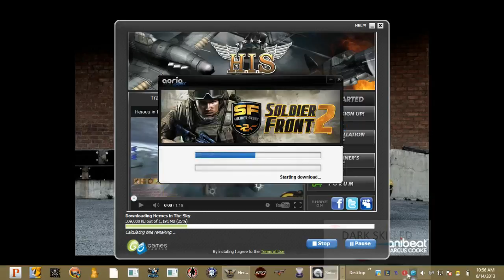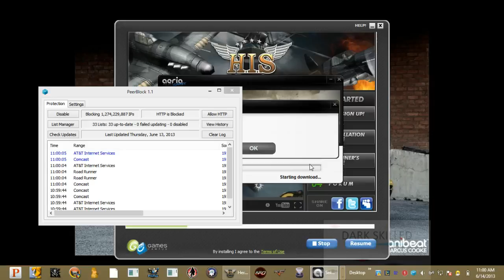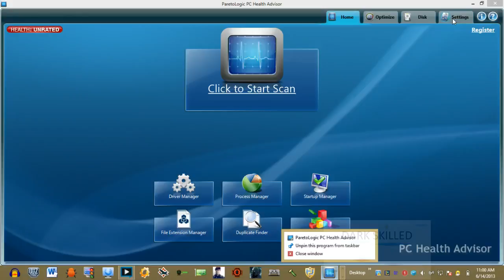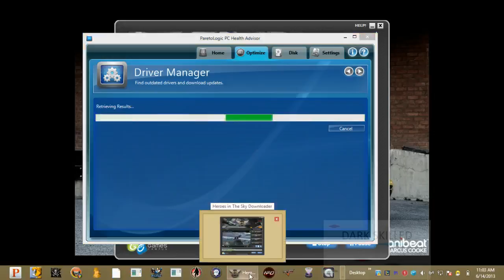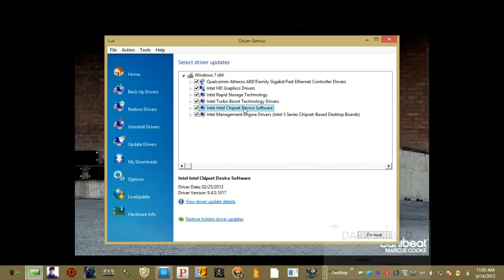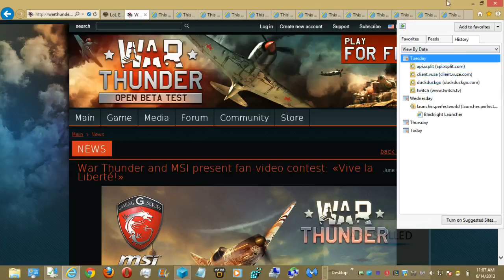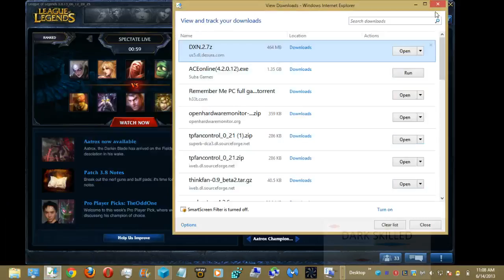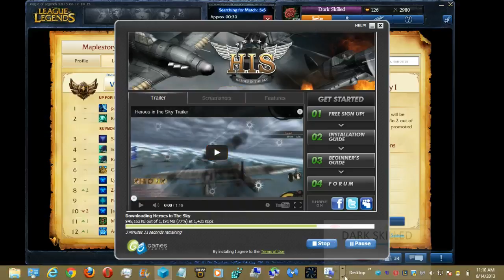Dark Skilled - Solo Queue - League of Legends darkskilled leagueoflegends gaming live t - 1 / 2